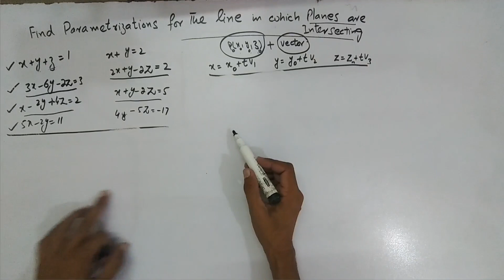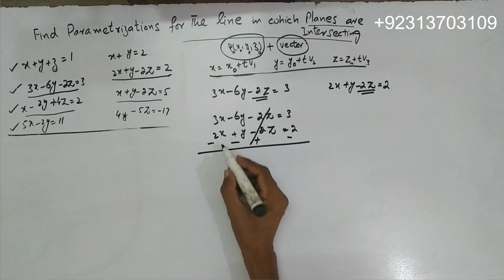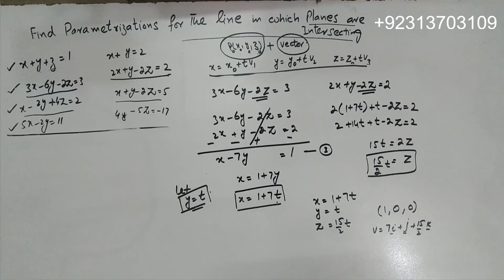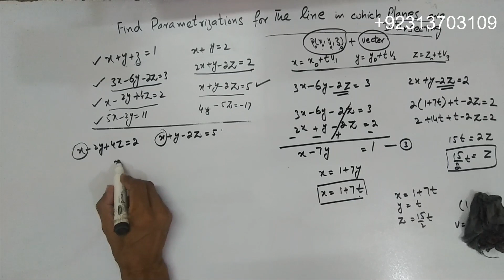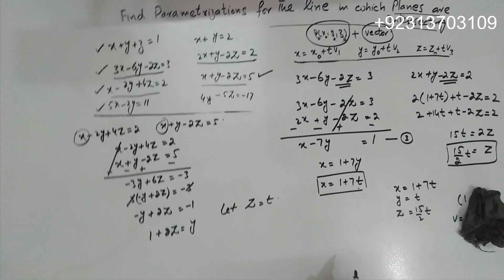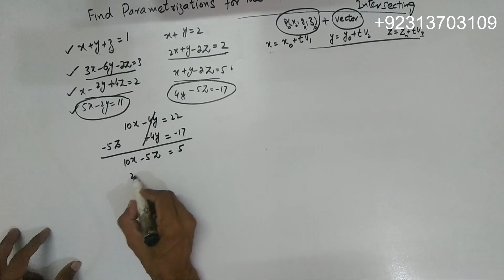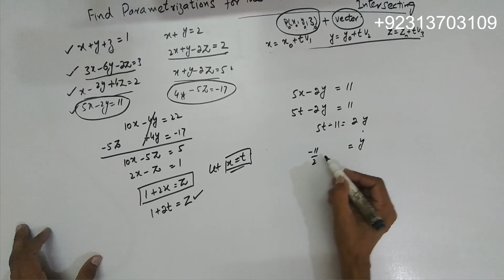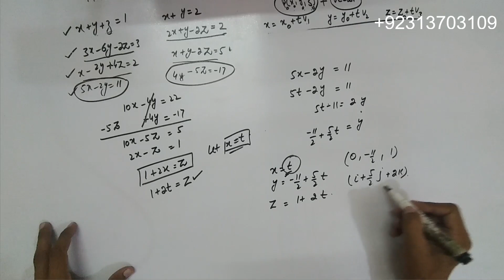planes are intersecting 12 5 find parameterized equations Thomas Finny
MATHEMATICS
vector form physics
ICS, FSc, BSc O level and A level
Federal board
saif ur rehman
online lecture
MATHEMATICAL ECONOMICS
Alpha c chiang
Mathematical economics
# economics lecturer